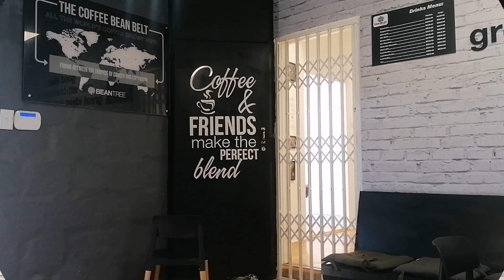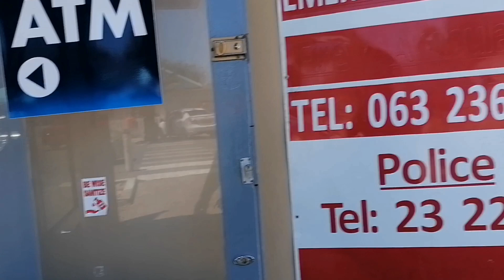mini lunch outting with a friend @Johanna-kahirimana87/Namibian YouTuber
Hey loves. Hope you enjoy this very short video. Happy festive season. Loads of love.